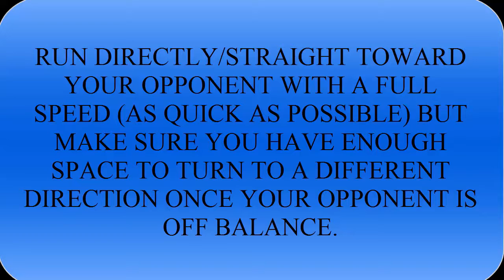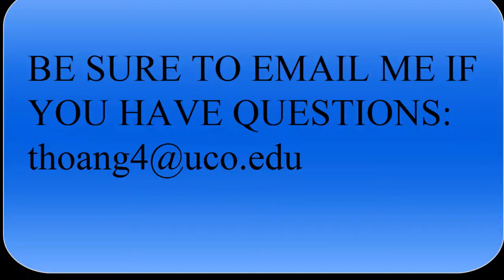SOCCER LESSONS FOR KIDS --- ONE VERSUS ONE TECHNIQUE